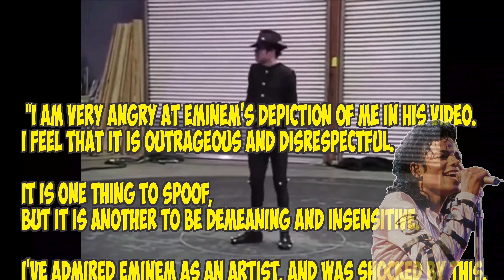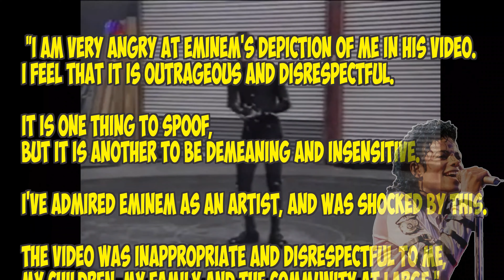Eminem ATTACKS Michael Jackson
Michael Jackson Buys Eminem's music catalogue after Eminem slates Jackson!